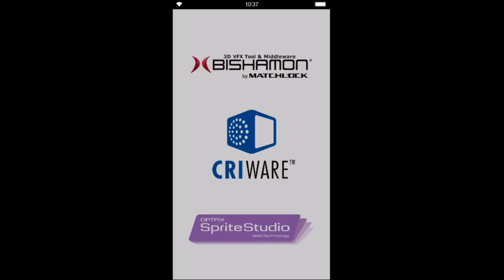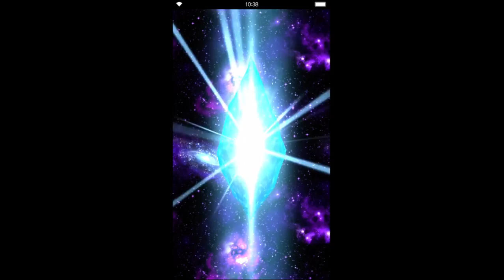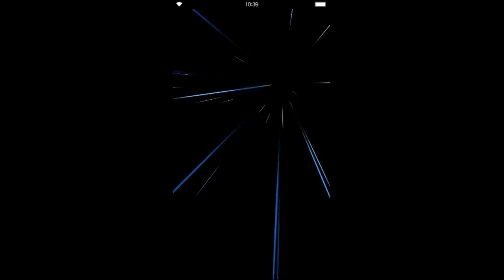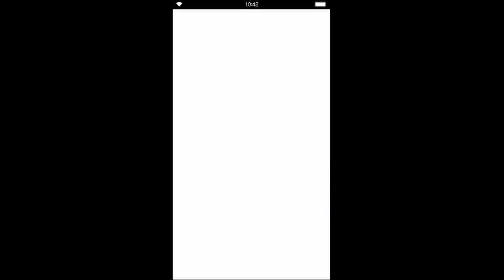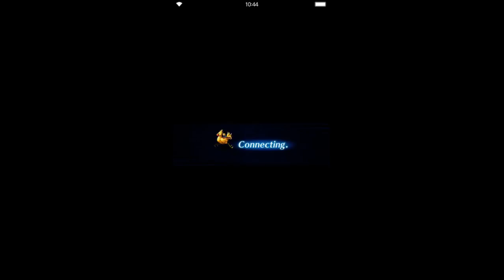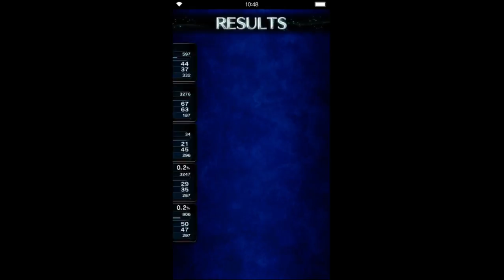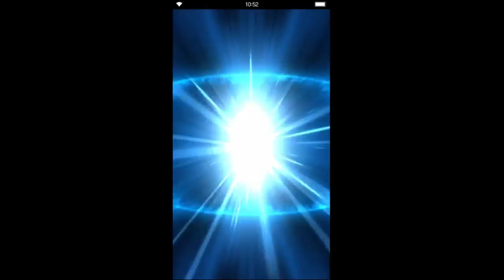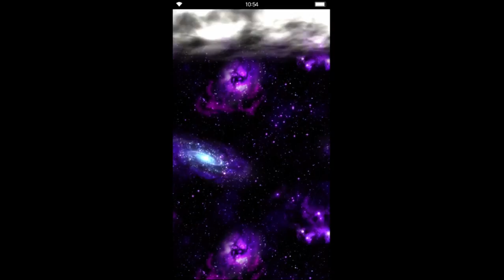Final Fantasy Brave Exvius Part 10 Man My Luck Sucks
Between streaming issues and getting fucked on summon tickets, holy shit.